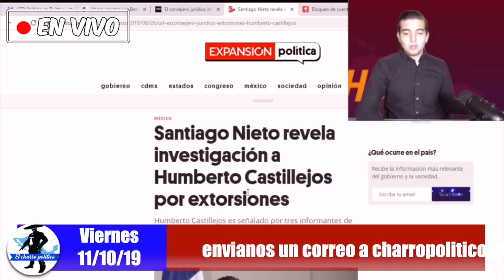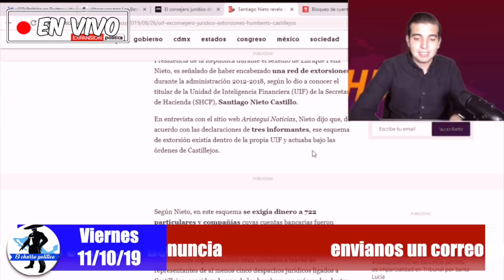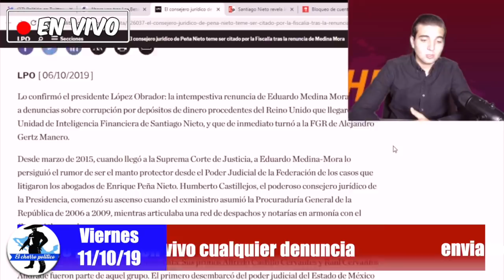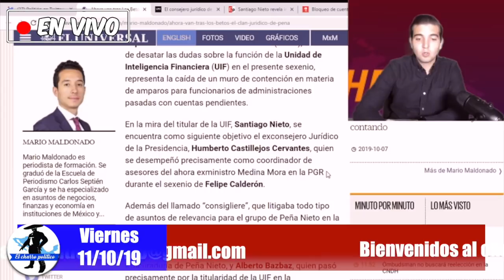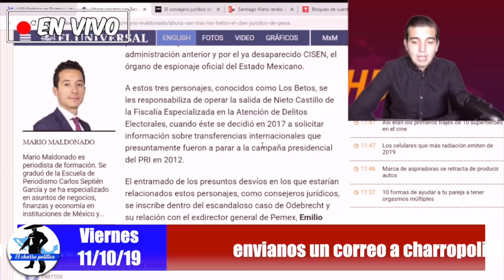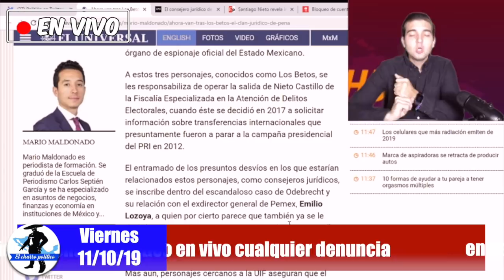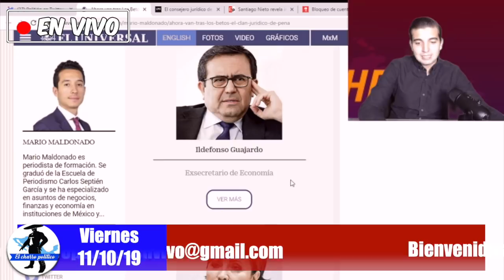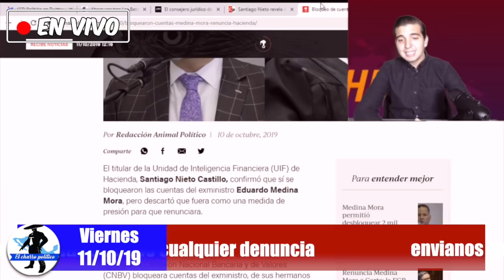Nieto Le Manda Advertencia a EPN:Encuentra a Su Clan Jurídico Q Le Desvió Los Millones;Va Por Ellos